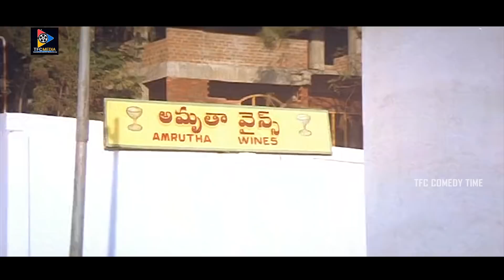నేను భుజించినప్పుడు చూసి నన్ను అర్ద ఆకలికి గురిచేసితివి నీకు కూడా ఇదే శాపం | TFC Comedy Time